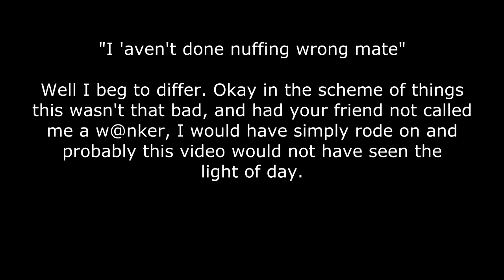Streisand Effect: SMIDSY or SMIDGAF YF12KNC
Original upload by 4ChordsNoNet was removed following a bogus privacy complaint by an embarrassed driver.

YF12 KNC
YF 12 KNC
YF12KNC